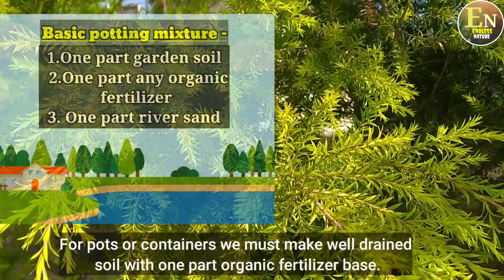Golden Bottle Brush Plant | Melaleuca Bracteata | इस पौधे को कहा जाता है सुनहरा बूढ़ा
Golden Bottle Brush Plant | Melaleuca Bracteata | इस पौधे को कहा जाता है सुनहरा बूढ़ा | Endless Nature 🌴🌴

Your Queries ➡️

how to grow golden bottle brush plant
how to care golden bottle brush plant
is golden bottle brush plant are indoor plant
how to propagate golden bottle bush
how to care honey myrtle plant
how to grow mock olive plant
how to care golden tea tree

🌴🌴 🌲🌲Endless Nature